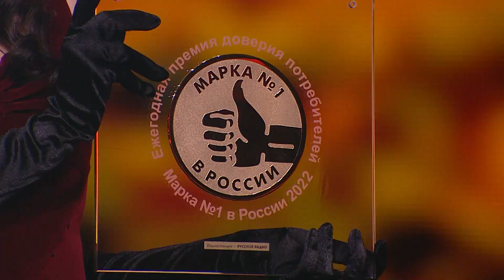«Русское Радио» – «Марка № 1 в России»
16 декабря состоялась торжественная церемония вручения премии «Марка №1 в России». «Русское Радио» стало лауреатом этой почётной награды по итогам 2022 года.

🌶 Статуэтку на сцене Кремлевского дворца получили ведущие утреннего шоу на «Русском Радио» – «Русские Перцы»: Антон Юрьев, Полина Жукова и Дима Морозов.

📻 «Русское Радио» благодарит всех проголосовавших за него слушателей! Мы рады, что вы с нами! И готовы всегда радовать вас вашей любимой музыкой.